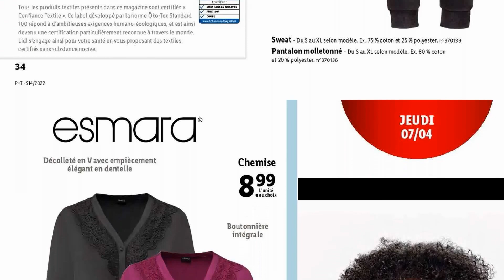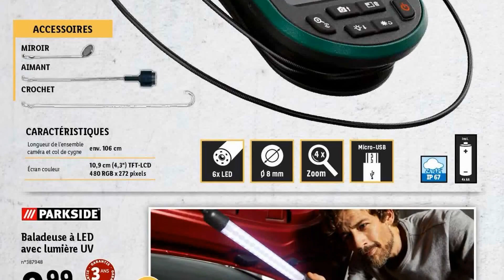catalogue LIDL NON ALIMENTAIRE du 6 au 12 avril 2022 🌞 Arrivage - FRANCE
🛒🛒NOUVEAU catalogue chez 📍LIDL📍 du mercredi 6 au mardi 12 avril 2022 en FRANCE!

- Nouveautés, Arrivages, Promotions NON ALIMENTAIRE